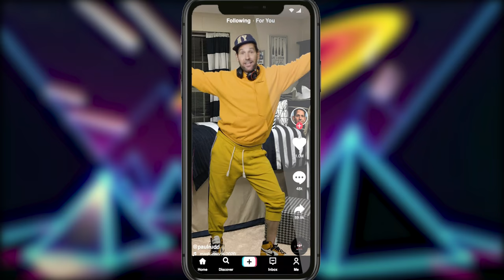Certified Young Person Paul Rudd Wants You To Wear A Mask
Governor Cuomo asked 26-year-old actor Paul Rudd to explain why the youths should wear masks. Listen to Paul.